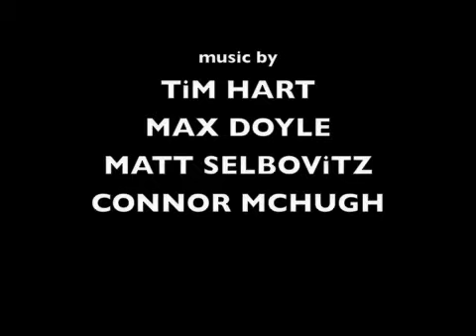THE DIVINE LORRAINE 10